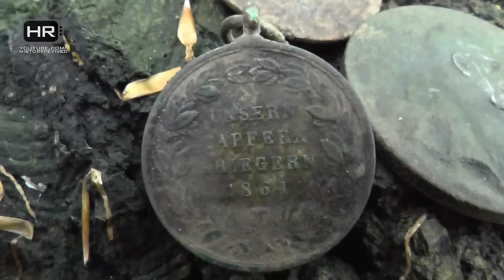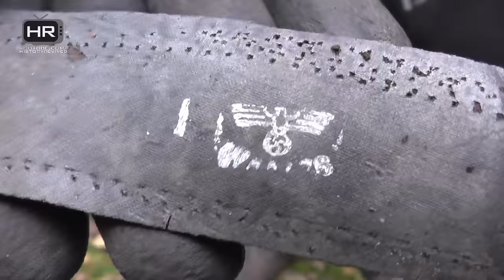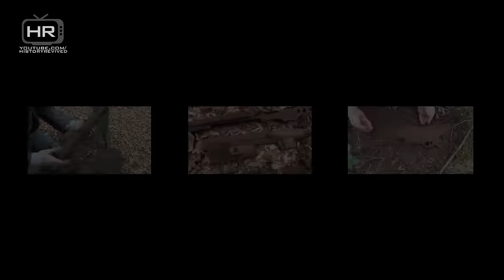Relic Hunting Eastern Front of WWII Ep 19 (1/ 2) Раскопки Вторая Мировая Война Металлоискатель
HistoryRevived Metal Detecting WWII - Episode 19, part 1 of 2

Hello dear friends! This is a video about the trip from last October 2015. The three of us went on a trip to check to the former Eastern Front of WWII, to try out some new areas this time. The results were good, most of the time. We found several K98s, a Walther PPK, gas masks, equipment and many other things. A lot of these finds can be seen in this video. We already told you in our last video from September, that the October video would be divided into two parts, because of the fact that we found a lot of relics and we don't want to leave most finds out. So we chose to upload two videos, of which this video is part I. The next part, will be online in a few weeks, as soon as it's finished. For now, enjoy the video.  Feel free to post comments or ask questions.

Nothing we find is for sale. We don't dig for profit, but because we love history and we want to preserve the objects we find. We have never sold a thing, and we never will. Asking about it is useless. Thanks.

We explicitly do not give permission to use the video material of our finds without our consent. Thanks for your understanding.

Our equipment:

XP Gmaxx II
XP Gmaxx II
XP Gmaxx II
White's Matrix M6
White's TM-808
Canon Powershot A1200
Kodak ZX5 Playsport
GoPro Headcam 2x

WWII Metal detecting videos.

Source of the photograph at 08:56:

Rights holder/owner: Bundesarchiv

Original title: Frankreich, Soldat mit Gewehr in Stellung

The image was not altered or changed, only adjusted to the dimensions of the screen (16:9).

Image of the ZB vz. 26

The image is in the Public Domain and can be used by anyone, without restrictions.

WWII Metal Detecting - обнаружения металла, мировая война 2, мировая война 2 обнаружения металла Раскопки Вторая Мировая Война Металлоискатель